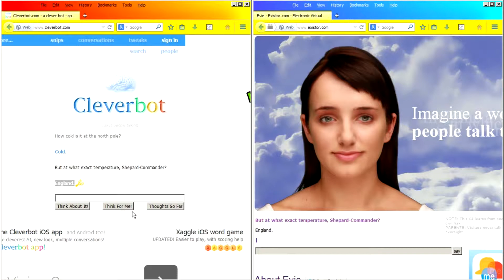Cleverbot VS Evie!! [AI Duel]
When two popular AI's have a conversation with each over.
Not very interesting. Damit.